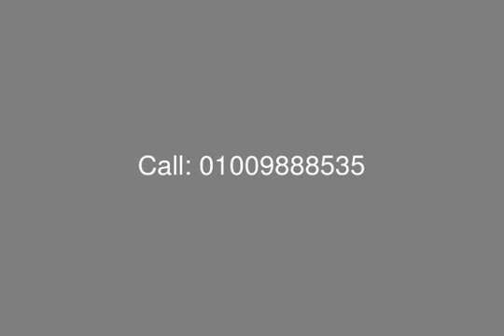شقه بالزمالك للبيع تطل علي النيل - mls.com.eg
مساحه الشقه : 290 م
4 ريسبشن – غرفه رئيسيه بحمام – 2 غرف نوم – 2 حمام – غرفه داده – مطبخ
تشطيب سوبر لوكس
ارضيات باركيه – تكيف مركزي
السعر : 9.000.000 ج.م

Company: BYOTAT